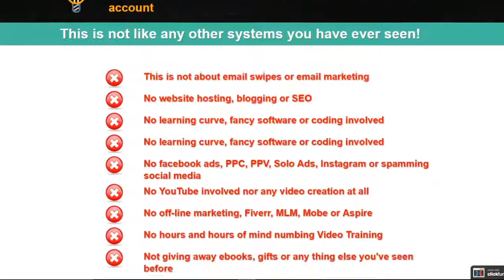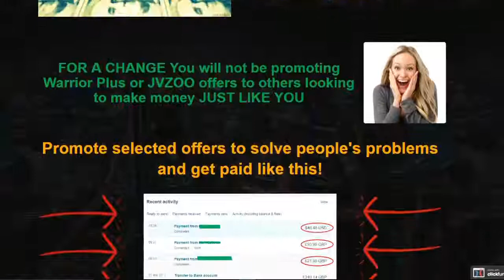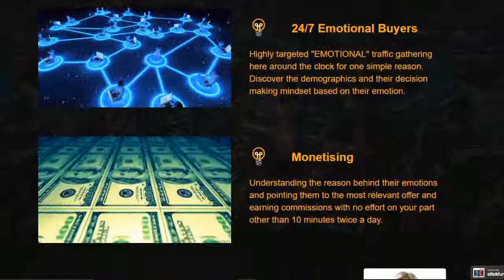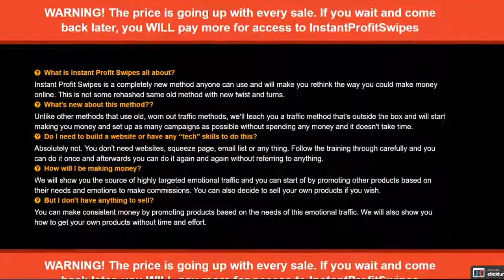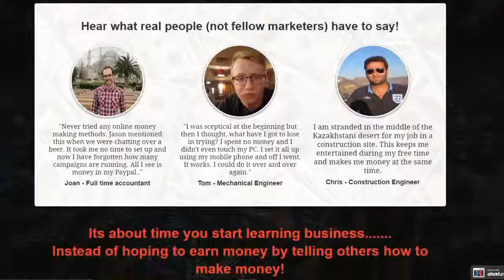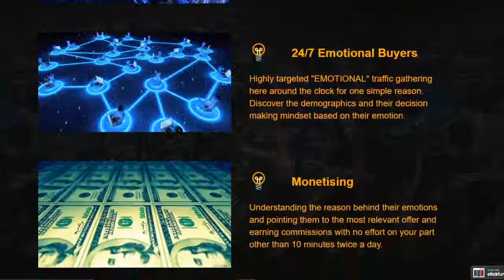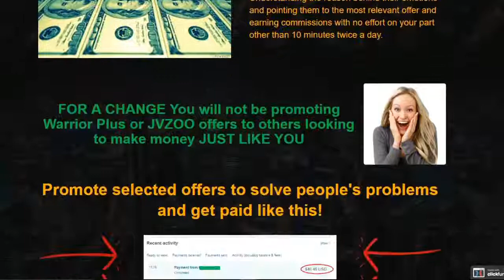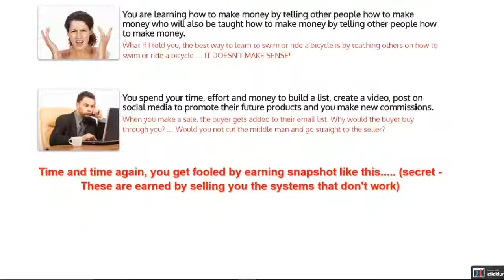Instant Profit Swipes Review and Bonuses